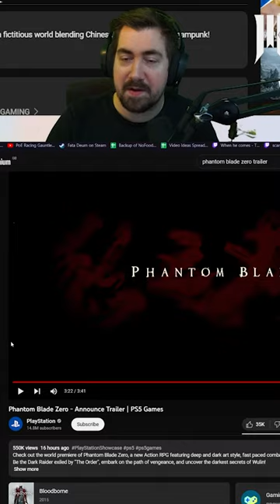Gamers are so spoiled nowadays..